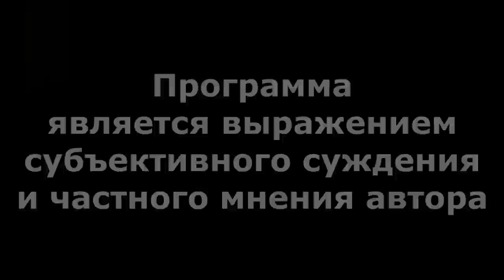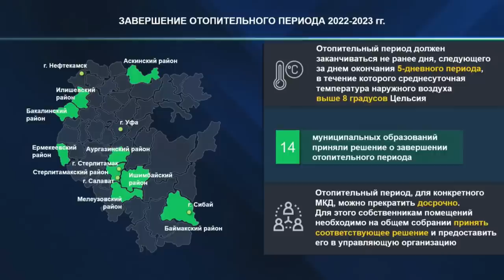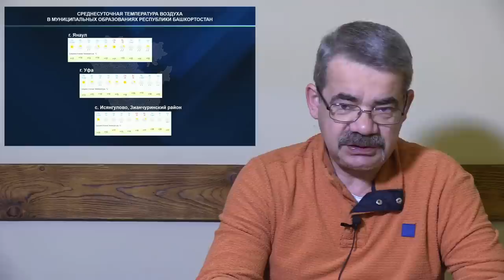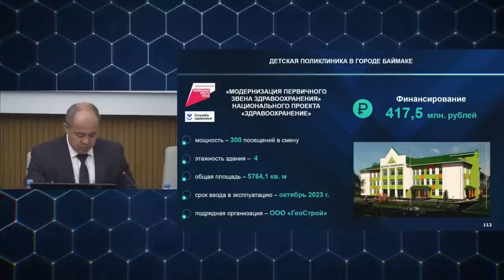"Команда Хэ" окончательно расслабилась..." "Открытая Политика". Выпуск - 492. 25.04.23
Хронометраж выпуска:
00:19 - Совсем расслабились?!;
02:11 - Отопление придётся отключить...;
08:08 - Полевые работы - "всё идет по плану...";
11:09 - Баймакское недоразумение...;
13:58 - Много непонятных слов...;
19:27 - Полки уходя за горизонт...;